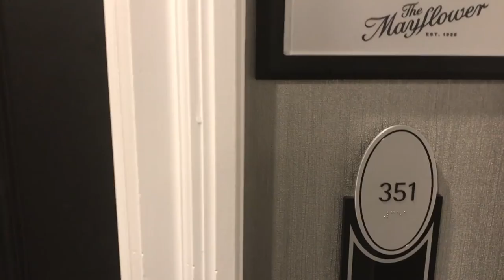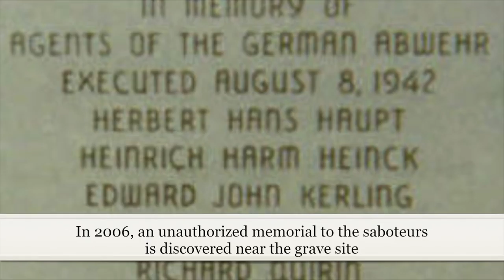The Nazi Saboteurs Who Came to Blow Up America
On August 8, 1942, six Nazi saboteurs who had landed in New York and Florida to wage a campaign of terror were executed and buried in a secret cemetery in Washington, D.C. A mysterious memorial was later found near their grave site